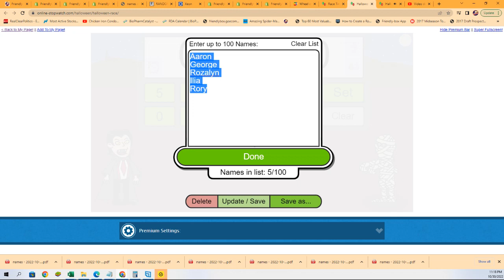2022 GRADED CARD CHEAP SHOTS FILLER ID GRCHEAPSHOTS133